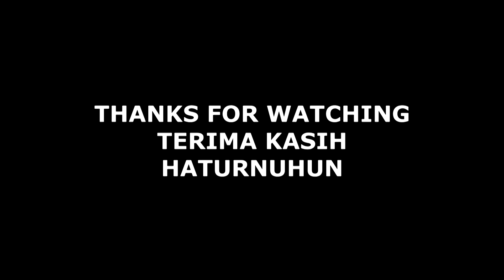🐴BLUSUKAN KE MARKAS💥💥 MITRA KASAB SEJAHTERA MKS STABLE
pacuan kuda Latber